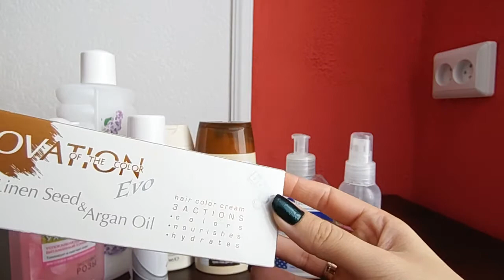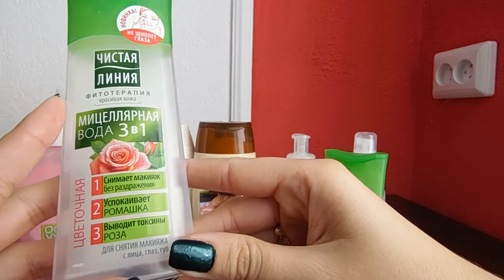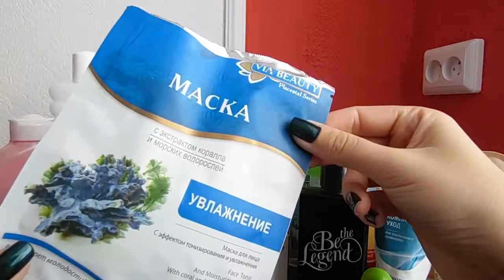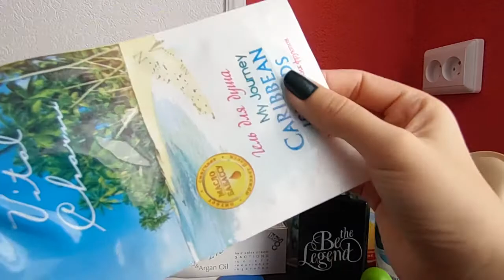Пустые баночки октябрь 2016